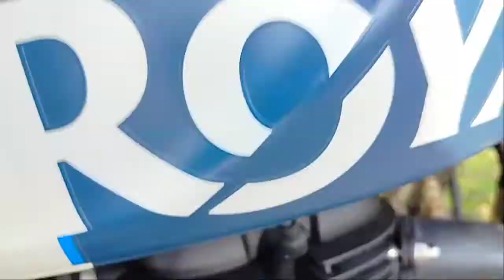Hunter 350 Tappet sound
Thodi lambi ride kuch 15-20 km chalne ke baad ye sound aa rahi hai